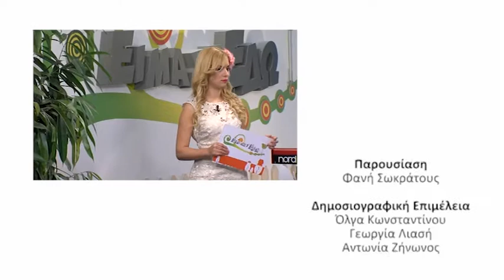ΕΙΜΑΣΤΕ ΕΔΩ ΕΚΠΟΜΠΗ 15 (2013 - 2014)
Κυριακή της Αποκριάς με πολλή Καρναβαλίστικη διάθεση και μουσική από τα " Ταξύδια Ατέλειωτα "
Ρεπορτάζ : Είσοδος του Βασιλιά Καρνάβαλου " Μνημόνιος ο ΜΕΓΑΣ", Γκάλοπ, Καρναβαλίστικη ομάδα "Μεταλλαγμένα τρόφιμα", Μ.Κ.Ο Φίλοι της Γης, Κύπρου.
Ρεπορτάζ : Γνωρίζουμε τις μαζορέτες του  "Σώματος Κυπρίων Οδηγών"
Ένθετο : Μαθαίνουμε περισσότερα για το πιο θεαματικό καρναβάλι στον κόσμο: "Ριο Ντε Τζανέιρο"